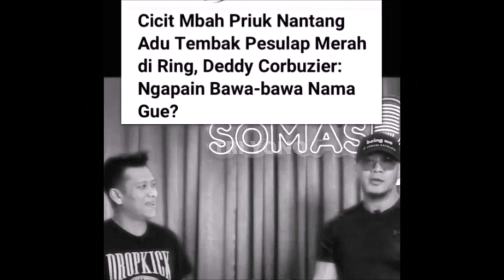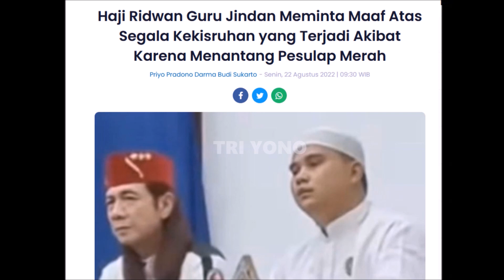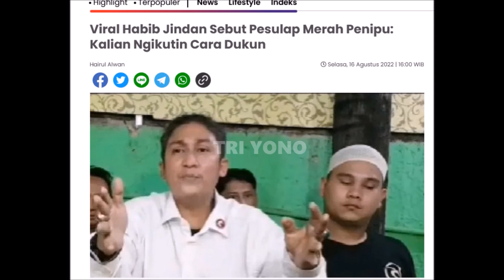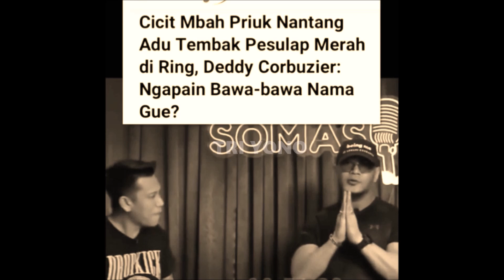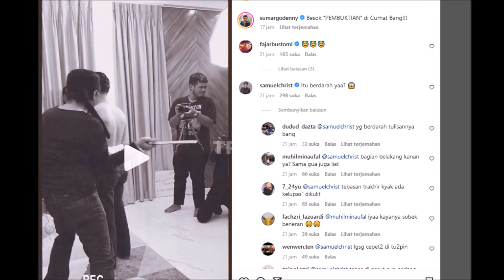Vanass! Gerahnya Deddy Corbuzier Saat Namanya Dibawa Habib Jindan Untuk Lawan Marcel Pesulap Merah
Akhirnya Terungkap Terbukti! Gus Samsudin Tidak Sakti Aksi Pesulap Merah Edukasi Warganet Sukses..
Baru Saja! Natalie Holscer & Sule Rame Lagi, Gus Samsudin Ke Jakarta Lakukan Ini..
Nathalie Holscer Resmi Gugat Cerai Sule, Ridwan Kamil & Anang Hermansyah Beri Pencerahan Si Komedian..
AKHIRNYA KINI BERSATU LAGI SEMUA KARENA INI
Ketegaran Atalia Ambruk Melihat Kamar Emil, Istri Ridwan Kamil Melihat Kenangan Bersama Sang Putra
Ridwan Kamil Tak Kuat Dengar Ini Tentang Emil Sang Putra Mahkotanya Yang Hilang Ada Titik Terang?..
Semua Menangis Melihat Ridwan Kamil Setia Ditepi Sungai Menanti Eril
CCTV SEKITAR SUNGAI BERHASIL REKAM KEJADIAN DETIK DETIK ERIL MENGHILANG TERBAWA ARUS?
anak Ridwan Kamil yang dikabarkan hilang saat berenang di Sungai Aare, Bern, Swiss.

Emmeril Khan Mumtadz juga sering disapa dengan nama Eril, ia merupakan putra sulung dari Ridwan Kamil, Gubernur Jawa Barat.

Seakan mengikuti jejak sang ayah, Eril diketahui aktif berorganisasi dan ia menempuh pendidikan S1 di Institut Teknologi Bandung.

Riwan Kamil sendiri adalah gubernur jawa barat yang banyak kenal dengan artis artis besar seperti Syahrini, Ariel Noah, dan
Teman Raffi ahmad adalah teman dari deddy corbuzier yang barusan menang tinju melawan vicky prasetyo , dan juga teman dari ruben onsu ivan gunawan , raffi ahmad, aurel hermansyah, rossa , ahmad dhani , billy syahputra , nikita mirzani , dewi perssik .